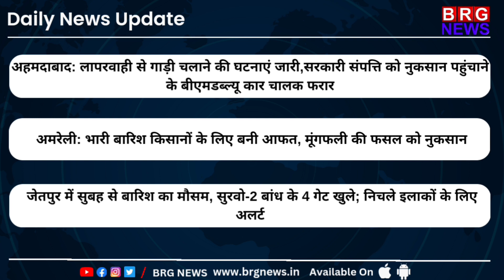News At A Glance | BRG News | News Update | PMModi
BRG NEWS  App: